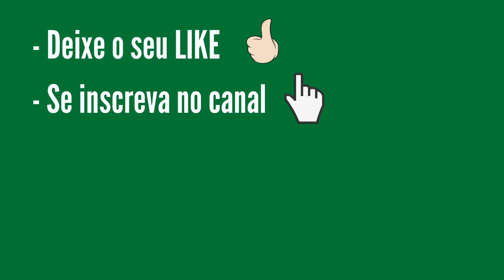Resultado Mega-Sena 2349 do Dia 3 Estimativa de prêmio R$ 2.500.000,00 Loterias Caixa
Confira o Resultado da Mega-Sena concurso 2349 do dia 3 de março com a estimativa de prêmio de R$ 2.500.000,00.
 Confira a sua aposta e muito boa sorte.

A Mega-Sena que é sorteada pela Caixa, paga milhões para o acertador dos 6 números sorteados.
Ainda é possível ganhar prêmios ao acertar 4 ou 5 números dentre os 60 disponíveis no volante de apostas.
Para realizar o sonho de ser o próximo milionário, você deve marcar de 6 a 15 números do volante,
podendo deixar que o sistema escolha os números para você (Surpresinha) e/ou concorrer com a mesma aposta por 2, 4 ou 8 concursos consecutivos (Teimosinha).

Fale conosco pelos comentários do canal.

Muito Obrigado!

Boa Sote!